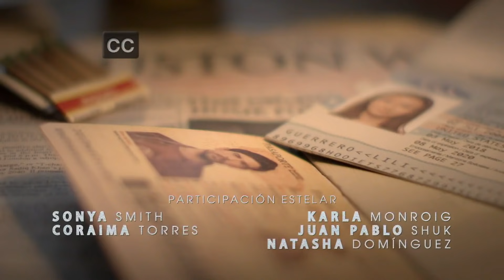Mi Familia Perfecta | Capítulo 10 | Telemundo Novelas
Video oficial de Telemundo Novelas Mi Familia Perfecta. La esposa de El Patas le arma una escena de celos a Erika y la acusa de acostarse con su marido, después de haberlos visto juntos en su auto, en medio de la noche.

Una familia muy disfuncional demostrará que unida podrá superar todos los obstáculos que atraviesan los inmigrantes en la realizacioón del sueño Americano